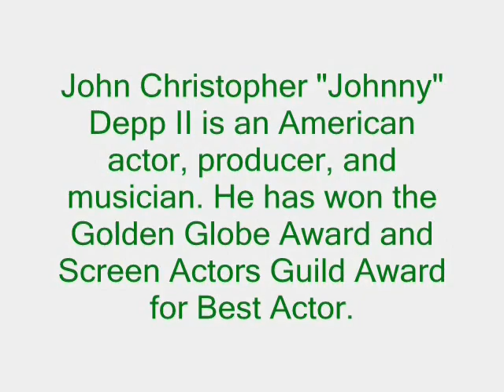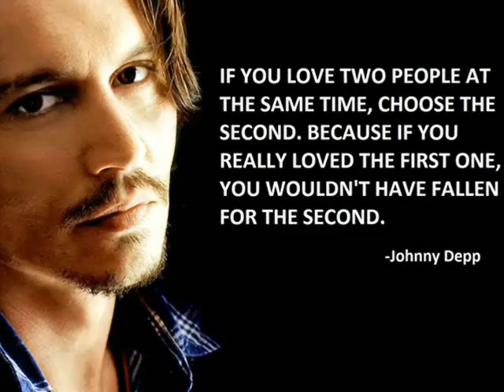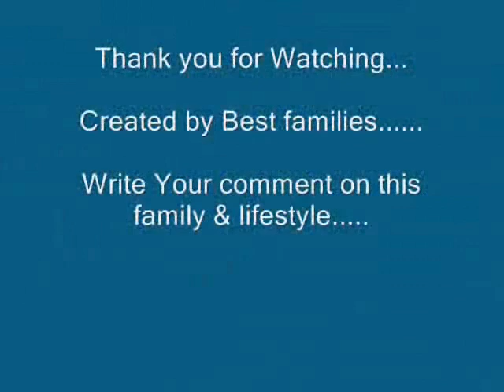Johnny Depp - Lifestyle | Net worth | Wife | houses | Island | Family | Biography | Information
Video shows Lifestyle net worth biography information family dating girlfriend/boyfriend house car information and facts of Johnny Depp

Johnny Depp actor model producer and musician.Johnny Depp has numberious relationship and has two children.Winona Ryder Confused
& Upset By Johnny Depp Picture Emerges Of Depp With Dark Mark Under His Eye.No signs on Amber Heard's face after Johnny Depp
row.Johnny Depp's security saw Amber Heard at punch star in blazing row. Amber Heard 24/7 security offered by Elon musk against Johnny Depp

Voice given by The best channel members/staff/employee